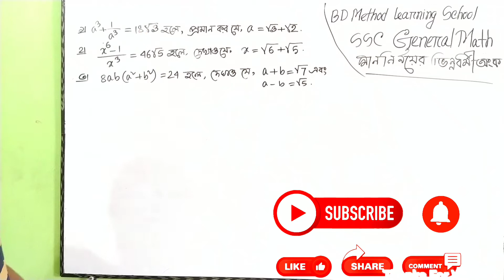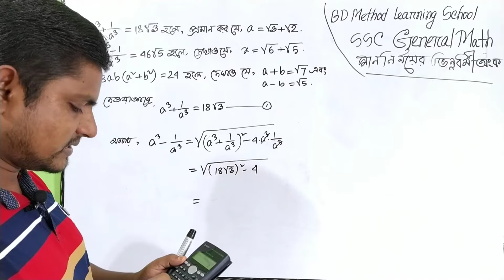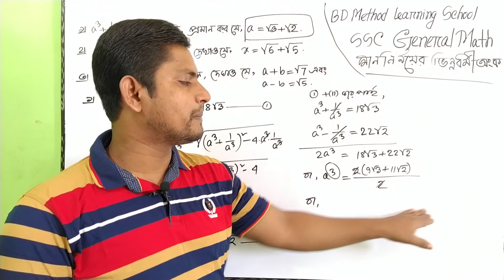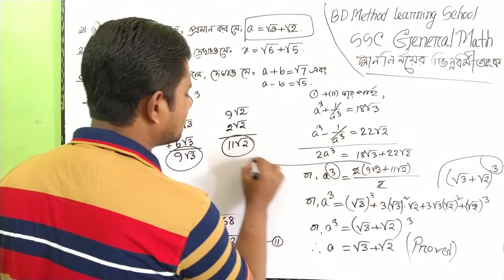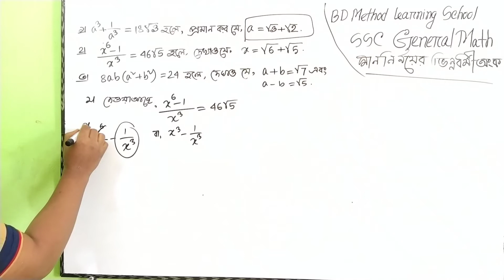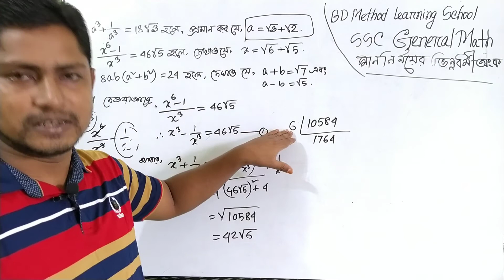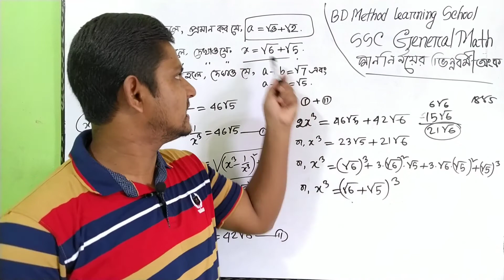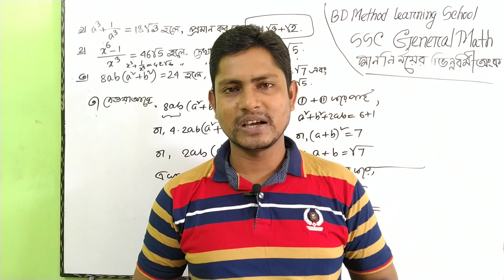SSC general math 3.1, 3.2 # এসএসসি গণিত অনুশীলনী ৩.১ ও ৩.২ । মান নির্ণয় ভিন্নধর্মী অংকের সহজ সমাধান।